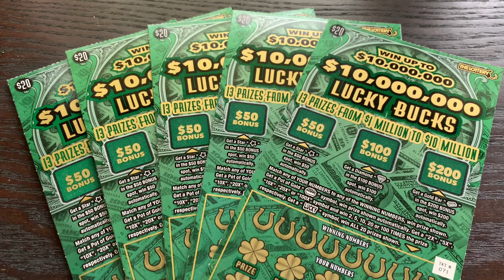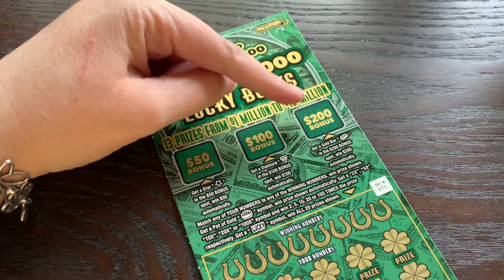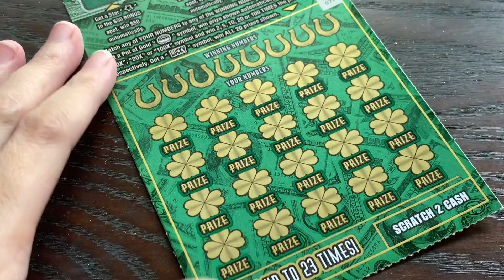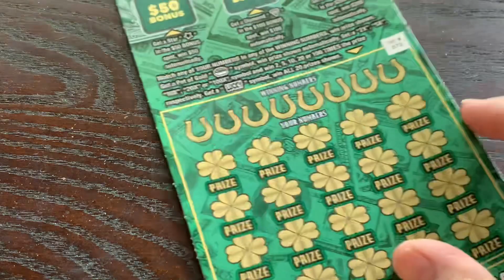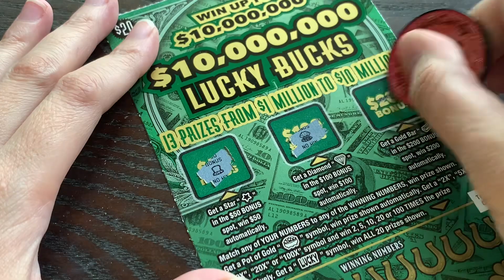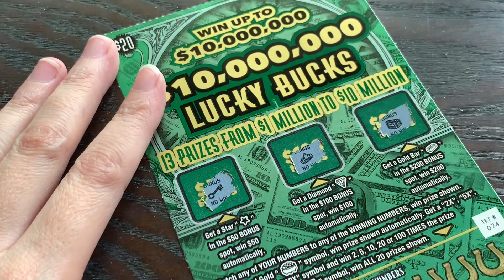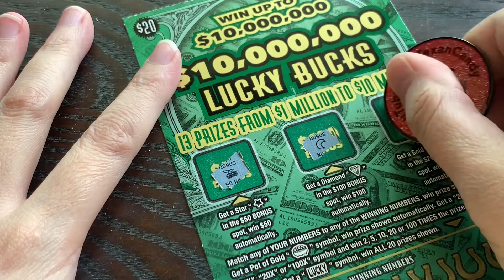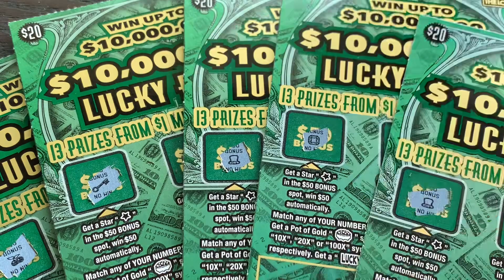BACK TO BACK POTS OF GOLD! $20 SCRATCH OFF TICKETS! MASSACHUSETTS LOTTERY SCRATCH OFFS!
Playing Massachusetts Lottery Scratch Off Tickets! Thanks Mirta!

Thanks to RC Marx, Crispy, Andrew Mutton, and Fred Chipps for being Silver Lone Stars! Huge shout out to Wolverine 29 for  being a platinum member!